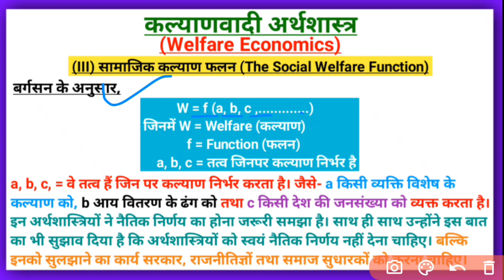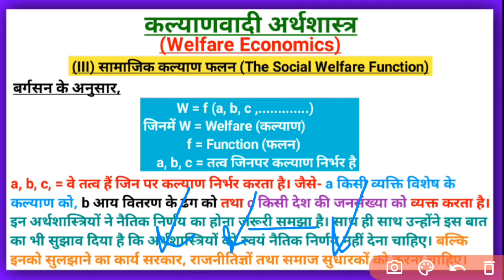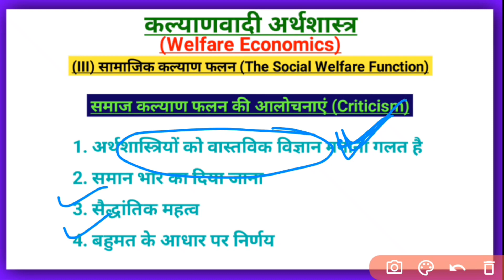सामाजिक कल्याण फलन | सामाजिक कल्याण फलन की आलोचनाएं | Social Welfare Function | Criticism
बर्गसन एवं सैम्युअल्सन का सामाजिक कल्याण फलन | सामाजिक कल्याण फलन की आलोचनाएं | Social Welfare Function | Criticism of Social Welfare Function

Samajik Kalyan Falan
Samajik Kalyan Falan ki Alochanayein

Social Welfare Function
Criticism of Social Welfare Function

Arthashastra BA ke liye
Arthashastra MA ke liye
Arthashastra Bcom ke liye
Arthashastra Mcom ke liye
Arthashastra NET Economics ke liye
Vyashti Arthashastra BA ke liye
Vyashti Arthashastra MA ke liye
Vyashti Arthashastra Bcom ke liye
Vyashti Arthashastra Mcom ke liye
Vyashti Arthashastra NET Economics ke liye

Economics for BA
Economics for MA
Economics for Bcom
Economics for Mcom
Economics for NET Economics
Micro Economics for BA
Micro Economics for MA
Micro Economics for Bcom
Micro Economics for Mcom
Micro Economics for NET Economics